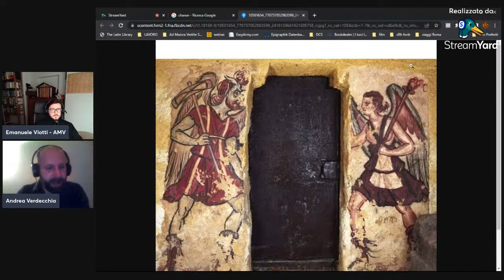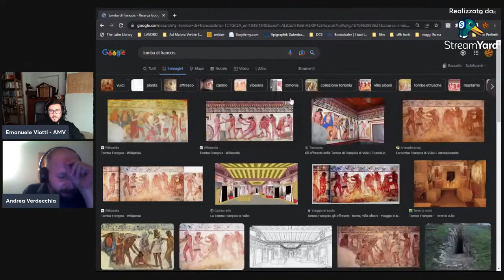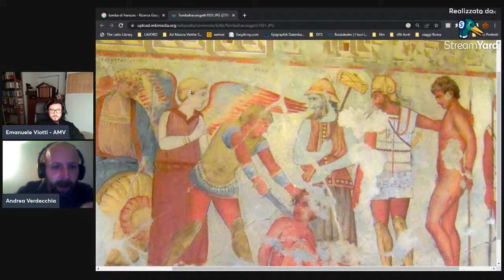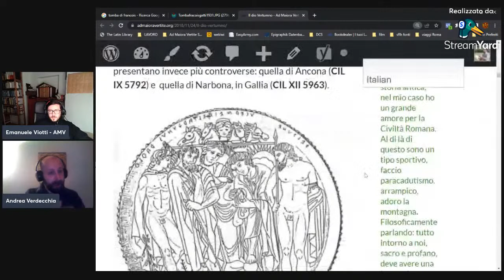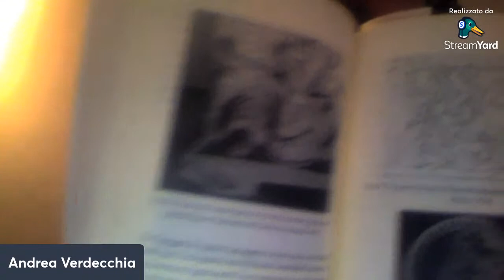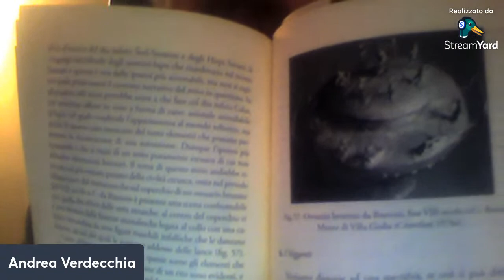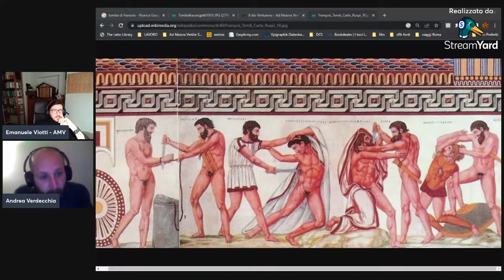Mitologia etrusca con Andrea Verdecchia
La straordinaria mitologia degli Etruschi !

Il libro di A. Verdecchia:

ORDINA IL MIO LIBRO!!!

IL NOSTRO CALENDARIO 2022-23:
Sostieni il mio lavoro con un regalo:

Venite a trovarci anche sui nostri social!

Iscrivendovi via mail riceverete una notifica all'uscita nei nuovi articoli gratuiti

ad_maiora_vertite

RRR

intro clips:
-"Broadcast VFX - Ancient Rome 3d Model". Designed, directed and produced by Nigel Hunt.
-"HISTORY IN 3D" - ANCIENT ROME 320 AD - 3rd trailer "Walking around Colosseum", by Danila Loginov

Sydney Children's Choir, "Carmen fratrum Arvalium" by Hildigunnur Rúnarsdóttir, ISCM Festival, Sydney 2010